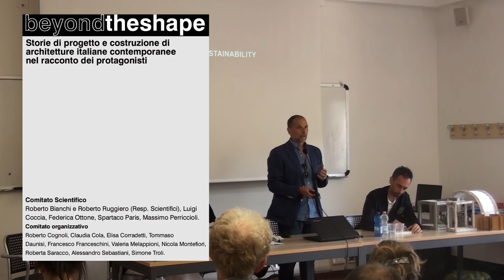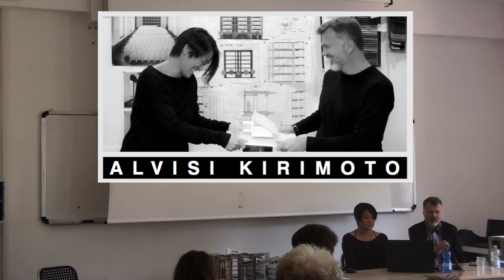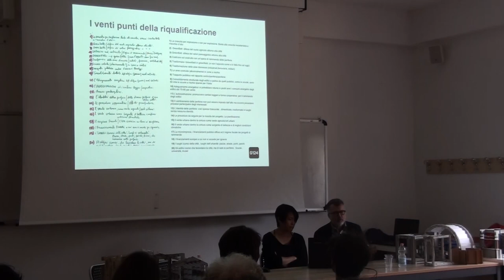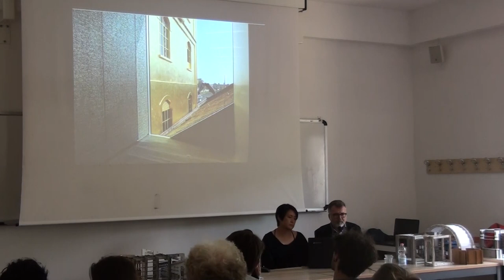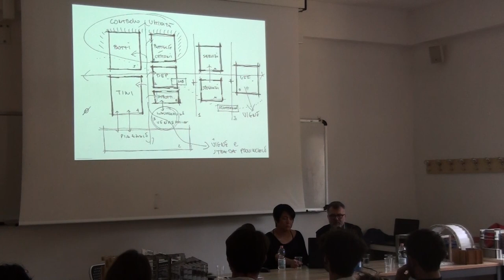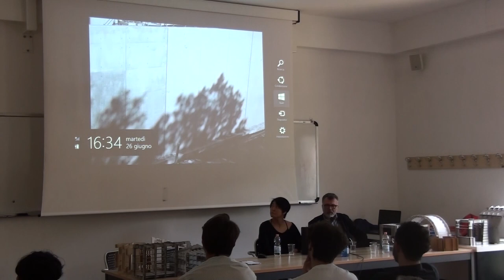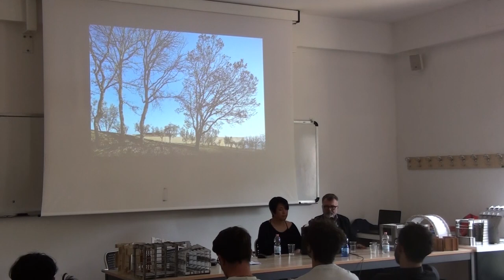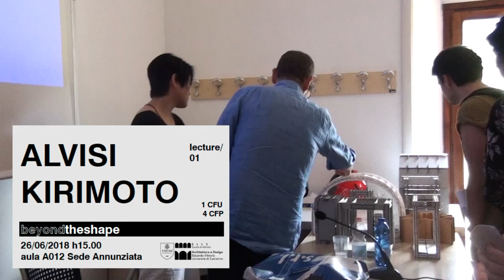2018 Alvisi Kirimoto - beyond the shape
Spesso si dice che l’Italia “non è un paese per architetti”.
Con questo evento, che è il primo di un ciclo di conferenze, si intende proporre una visione realista/ottimista espressa da architetti che hanno dimostrato che si può
fare Architettura nel nostro Paese. "Storie di architerttura costruita" saranno raccontate dai  diretti protagonisiti overo dai progettisti, scelti dalla lista dei migliori 100 studi di architettura italiani  attivi in ambito nazionale ed internazionale recentamente pubblicata dal magazine “World-Architects”

Primo incontro: Massimo Alvisi e Junko Kirimoto (Alvisi-Kirimoto Architects) - Martedì 26 giugno, ore 15, aula A012 dell'Annunziata.
Si rilasciano: 1 CFU e 4 CFP

Massimo Alvisi e Junko Kirimoto fondano nel 2002 lo studio Alvisi Kirimoto, dopo dieci anni di collaborazione con studi di architettura internazionali del ca- libro di Renzo Piano RPBW, Studio Fuksas e Oscar Niemeyer.
Tra i principali progetti: la Cantina Podernuovo a Palazzone (Toscana) per Bul- gari; la nuova sede direzionale di Molino Casillo a Corato, l’Accademia di Belle Arti di Napoli, il Complesso di piccole e medie industrie Incà a Barletta e il Teatro Comunale di Corato (Puglia) Lo studio segue vari progetti di recupero e risanamento urbano in Italia e all’e- stero, come la riqualificazione del centro storico di Hanoi (Vietnam) e le linee guida strategiche per il Piano Urbanistico di Battipaglia (Campania).
Massimo Alvisi è stato scelto per affiancare il Senatore Renzo Piano nel proget- to G124 per la riqualificazione delle periferie ed è consulente tecnico per Casa Italia. Inoltre, ha collaborato con OMA in qualità di Executive e Local Architect al progetto della nuova Fondazione Prada a Milano.Di recente, lo studio ha completato il restauro di un casale storico nelle Langhe e degli Uffici Direzionali nel cuore di Chicago. Attualmente è impegnato nella realizzazione di un complesso di abitazioni sociali in Puglia e di un centro civico e asilo nido a Grotta Perfetta, nella periferia sud di Roma.

Con le “Storie di progetto e costruzione di architetture italiane contemporanee nel racconto dei protagonisti”, attraverso il racconto monografico di architetture “costru- ite” negli ultimi anni da architetti o studi di progettazione italiani, si intende restituire il senso di questa relazione, esplicitando, in particolare, il backstage che si cela dietro ogni Architettura. Le storie intendono ripercorrere i fatti, gli avvenimenti, gli episodi e gli aneddoti espressi in for- ma temporale dagli stessi progettisti/attori/protagonisti/ artefici dell’opera costruita, rappresentando un modo per raccontare la concretezza del ‘fare’ e il senso di respon- sabilità alla base dell’arte del costruire nel tempo presen- te. Le storie intendono in ultima analisi evidenziare la di- mensione processuale del costruire, dimostrando la sua influenza sull’esito finale dell’Architettura. Spesso si dice che l’Italia “non è un paese per architetti”.In questo senso le storie intendono proporre una visione realista/ottimista espressa da architetti che hanno dimostrato che si può fare Architettura nel nostro Paese; architetti le cui capa- cità professionali e il cui senso di responsabilità sociale sono stati in grado di trasformare anche piccole opportu- nità di progetto in esperienze di Architettura costruita. Le storie saranno narrate secondo la formula della Lecture direttamente dai protagonisti ovvero dai progettisti, scelti tra gli architetti italiani presenti nella lista recentemente pubblicata dal magazine “World-Architects” in cui sono stati selezionati i migliori 100 studi italiani di architettura che operano in ambito nazionale ed internazionale. Og- getto di ciascuna Lecture sarà la vicenda progettuale e costruttiva di un singolo edificio scelto insieme ai proget- tisti per la sua significatività in relazione al rapporto Archi- tettura/Processo.

Comitato ScientificoRoberto Bianchi e Roberto Ruggiero (Resp. Scientifici), Luigi Coccia, Federica Ottone, Spartaco Paris, Massimo Perriccioli. Comitato organizzativo
Roberto Cognoli, Claudia Cola, Elisa Corradetti, Tommaso Daunisi, Francesco Franceschini, Valeria Melappioni, Nicola Montefiori, Roberta Saracco, Alessandro Sebastiani, Simone Troli.